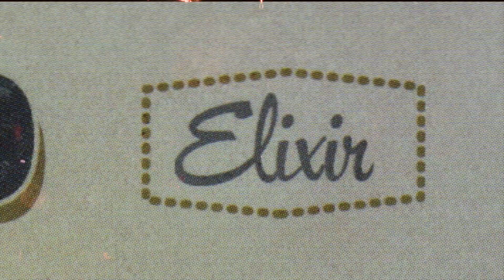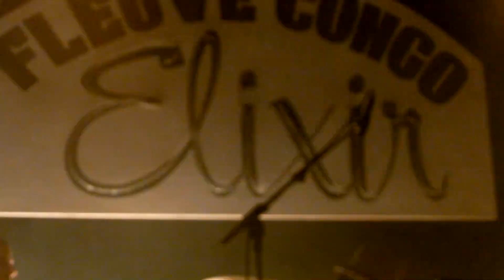Fleuve Congo « Elixir» Live Arsonic - Hacienda 2013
Le concert du vernissage de l'album « Elixir » de « Fleuve Congo » enregistré le 19 octobre 2013 à Sierre dans l'antre d'Arsonic - Hacienda en entier avec bonus.

On passe dans un monde reggae cuivré avec un passage dans le monde des panthères roses. Avec des textes en français et des refrain et titres en anglais, enfin un mélange bien dosé et bien fait.

Enfin en 1 heure et 18 minutes on refait un voyage autour du monde en restant collé a son siège, alors accrochez-vous on décolle.